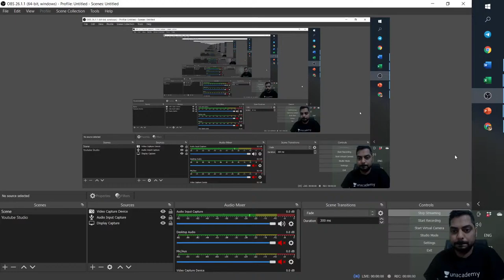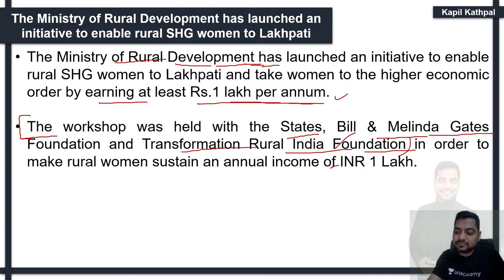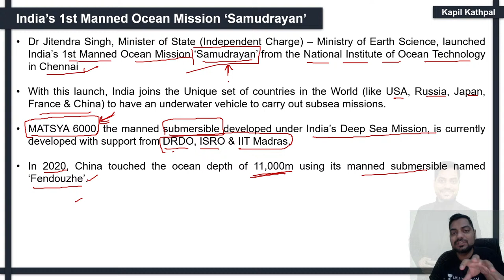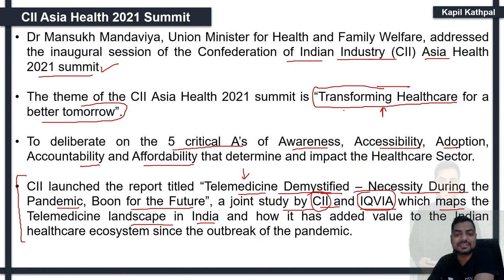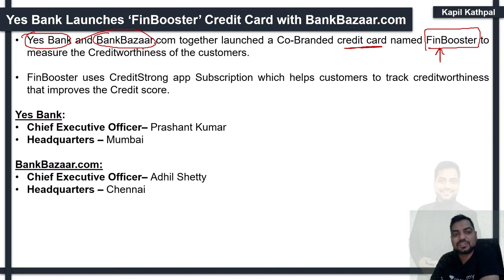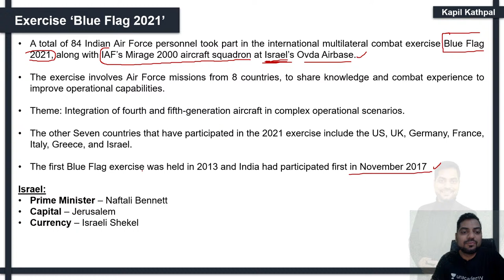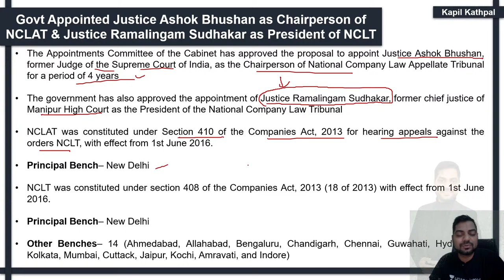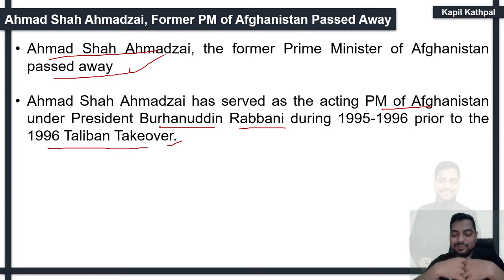Current Affairs | 2nd November 2021| SBI/IBPS/RBI| Crossword Current Affairs by Kapil Kathpal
Current Affairs & Banking Awareness Plus Course Link

Weekly Course on Financial & Economics Editorials/Articles Plus Course Link

Link to Buy Combo Plan for Bank Exam  and RBI & NABARD Phase-II